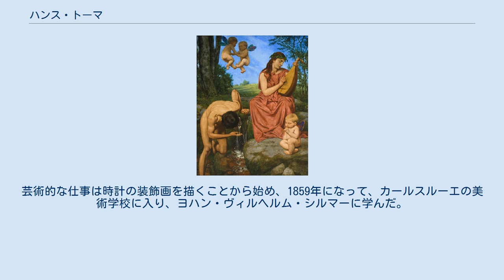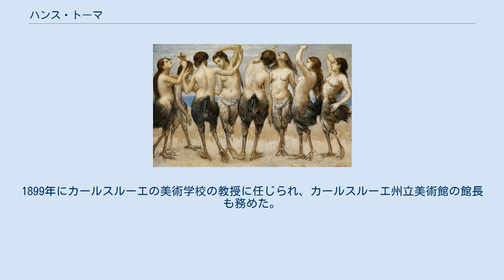ハンス・トーマ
ハンス・トーマ（Hans Thoma, 1839年10月2日 - 1924年11月7日）は、ドイツの画家である。
さまざまなスタイルの作品を描いたが、象徴主義の画家に分類される。
 バーデン＝ヴュルテンベルク州のベルナウ・イム・シュヴァルツヴァルト（Bernau im Schwarzwald）の木工職人の家に生まれた。
芸術的な仕事は時計の装飾画を描くことから始め、1859年になって、カールスルーエの美術学校に入り、ヨハン・ヴィルヘルム・シルマーに学んだ。
1866年に卒業後、デュセルドルフなどを訪れ、1868年には友人となったオットー・ショルデラーとパリを訪れ、ギュスターヴ・クールベやバルビゾン派の画家の作品に感銘を受けた。
 1870年からはミュンヘンで活動し、スイス出身の象徴主義の画家、アルノルト・ベックリン(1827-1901）と親しくした。
1877年と静物画家のセルラ・ベルテナーと結婚した。
1878年からフランクフルトに住んだ。
1879年にイギリスを旅し、イタリアへも旅した。
1899年にカールスルーエの美術学校の教授に任じられ、カールスルーエ州立美術館の館長も務めた。
 作風は時代によってさまざまであるが、神話や象徴主義的な作品においては、ルネサンス期のドイツの画家たち、アルブレヒト・アルトドルファーやルーカス・クラナッハの影響や、イギリスのラファエル前派の影響も見ることができる。